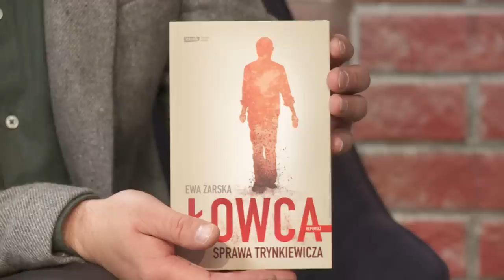Trynkiewicz ma jeszcze więcej ofiar na koncie? Rozmowa z Ewą Żarską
Czy Mariusz Trynkiewicz ma na koncie więcej ofiar, niż oficjalnie mu udowodniono? O tym w OnetRanoWiem Ewa Żarska - autorka książki "Łowca. Sprawa Trynkiewicza".